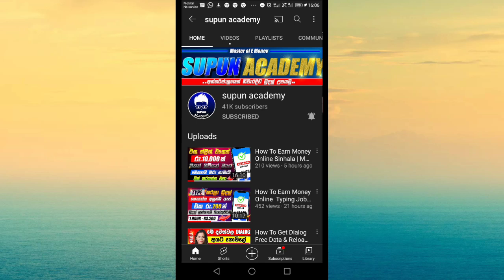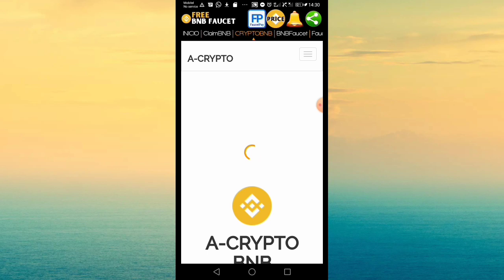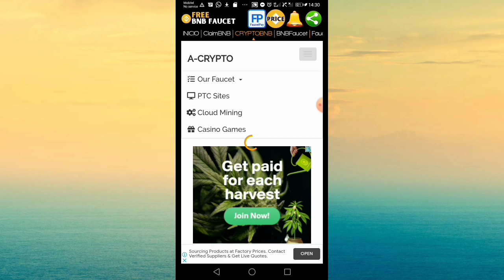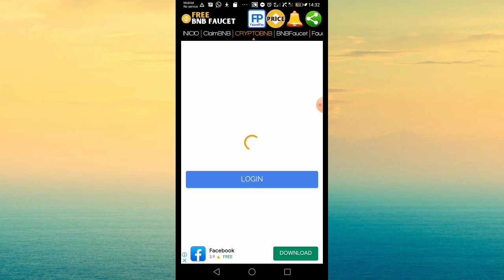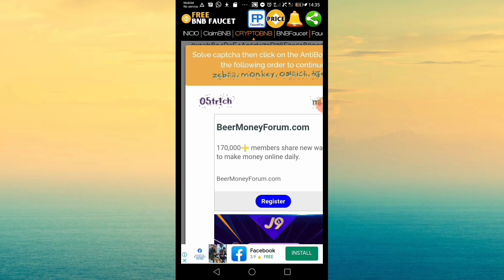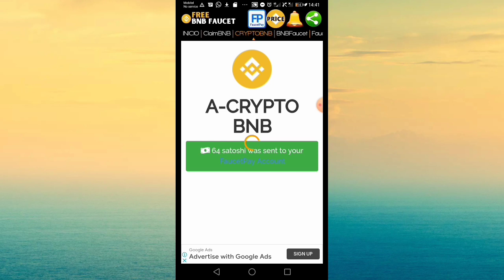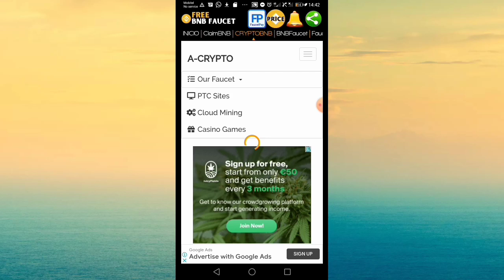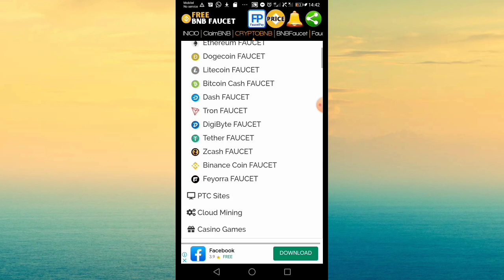How to Earn Money Online | e money sinhala new 2021 | make money online easy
online business
legit money earning sites
make money trading online
websites that make money online
make money doing surveys
online business at home
passive money income
ways to earn money online
work online and get paid
marketing
e commerce

On this video talking about following category :-